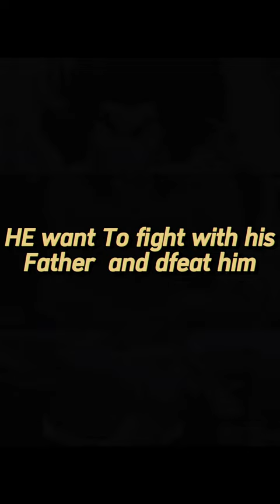baki ujire hanma 🔥🔥🔥|| foryou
Craving a cinematic adventure? Welcome to your one-stop shop for all things movies! Dive into a world where popcorn-worthy blockbusters collide with hidden indie gems. We're your movie sherpa, guiding you through heart-pounding action, laugh-out-loud comedies, and tear-jerking dramas.

But wait, there's more! Here, you'll also find trailers that pack a punch – bite-sized glimpses to ignite your movie marathon planning. Unleash the inner critic in you with our reviews (spoiler-free, of course!), and discover hidden treasures through our curated recommendations.

Plz watches full movies and Trailers and enjoy it.

Most Thank Full To you.
May you always happy in life.🥰